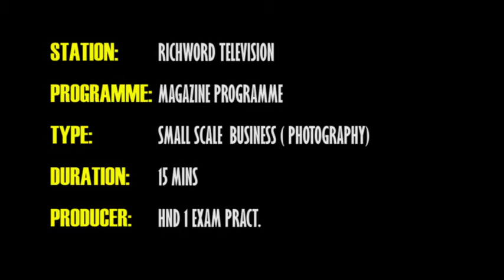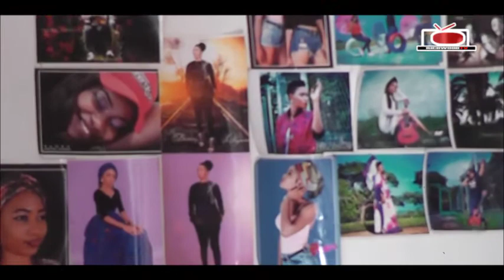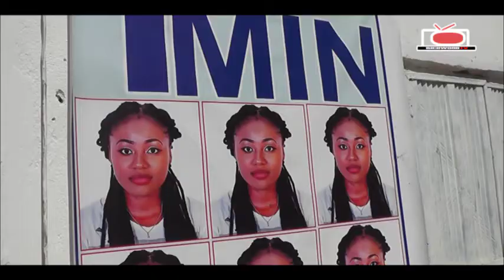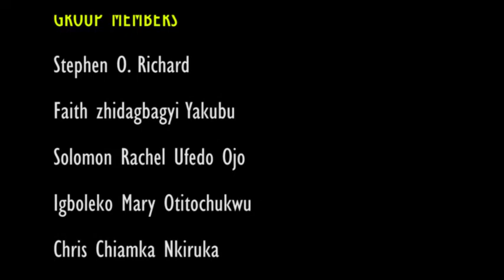Small Scale Business: unavailing the world of Photography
This video production is a practical production of HND one Student of the federal Polytechnic Bida.